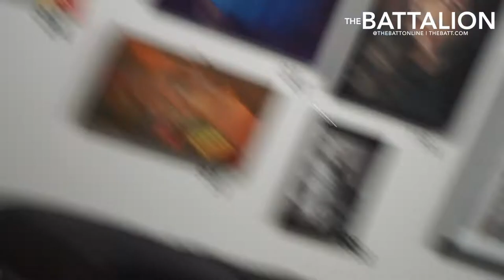MSC Visual Arts Committee: ArtFest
The MSC Visual Arts Committee annually sponsors ArtFest, a student art competition and showcase at the James R. Reynolds Student Art Gallery on the second floor of the MSC. This year's showcase remained on display until April 21, 2018.